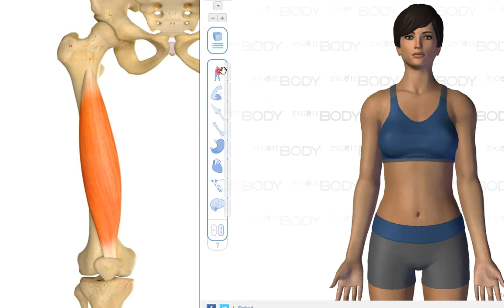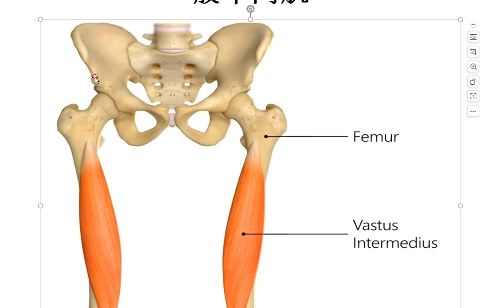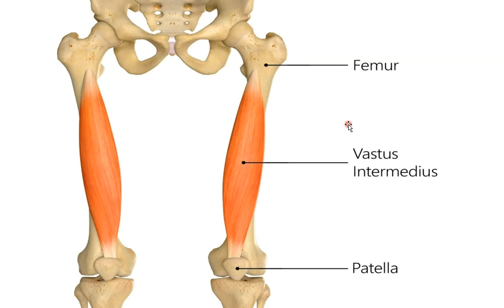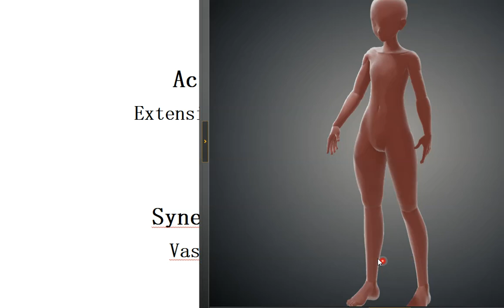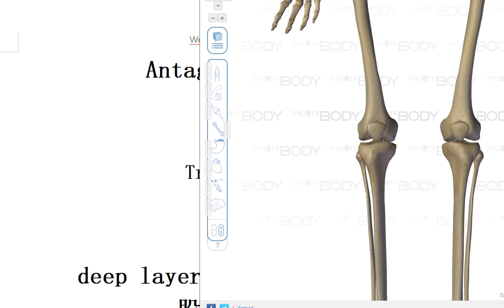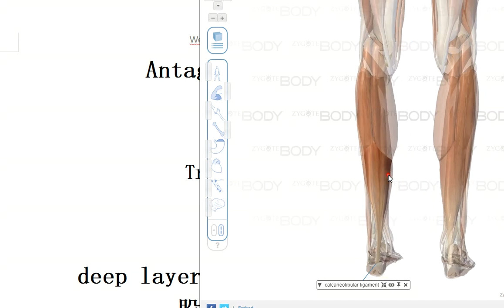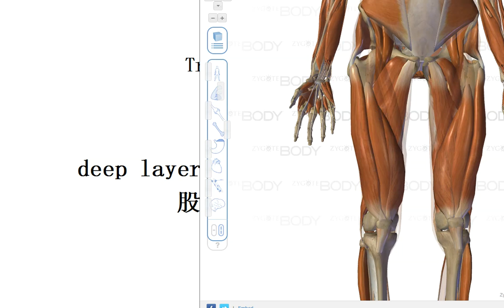20240626 mblex 联邦按摩必考知识点 股中间肌